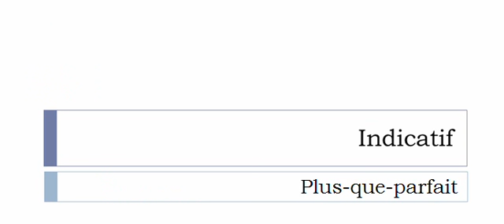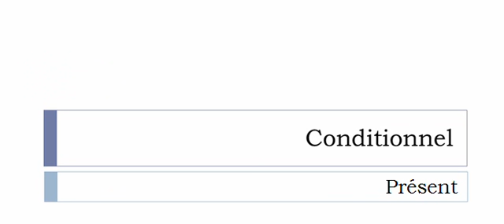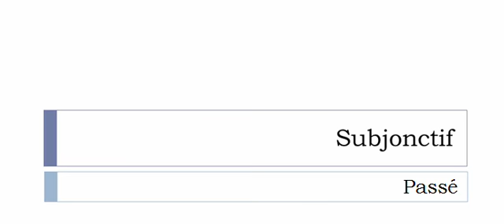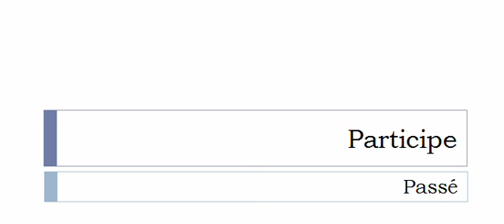Imparare il francese = Coniugazione = Voir